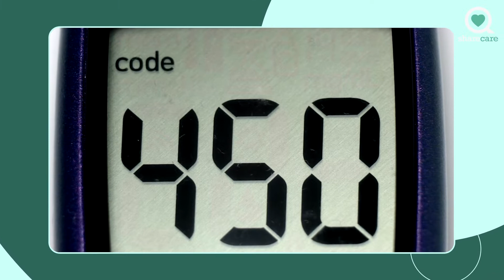Why Should I Avoid High Fructose Corn Syrup? | Ask The Experts | Sharecare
Dr. Amy Myers shares how high fructose corn syrup negatively impacts our health.

Why Should I Avoid High Fructose Corn Syrup?